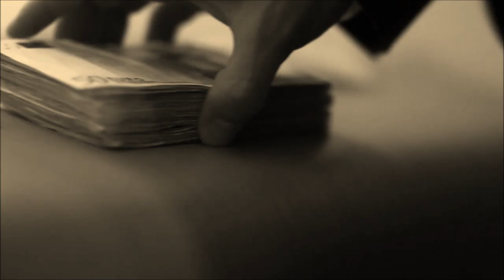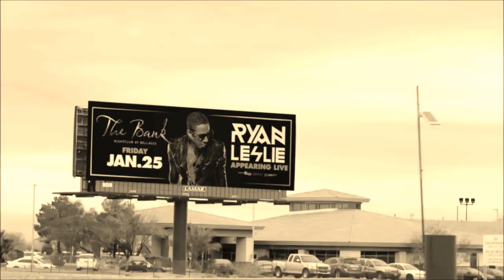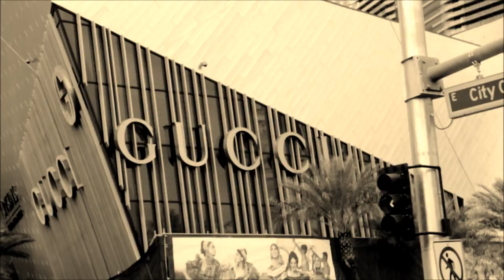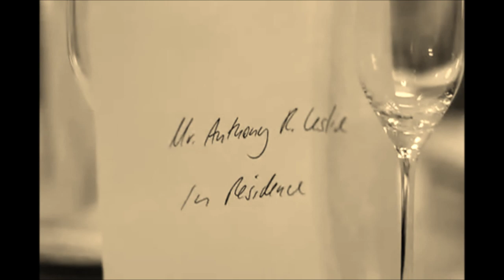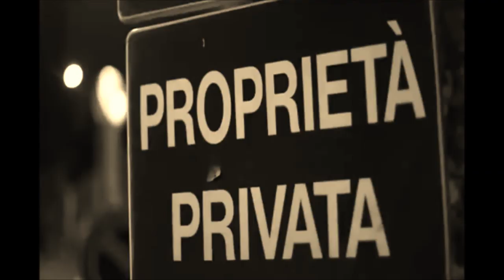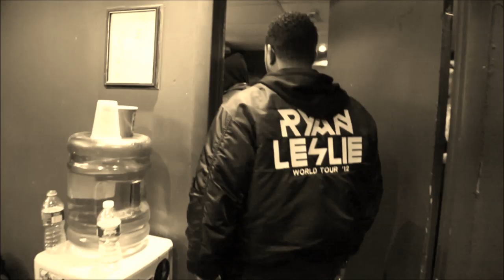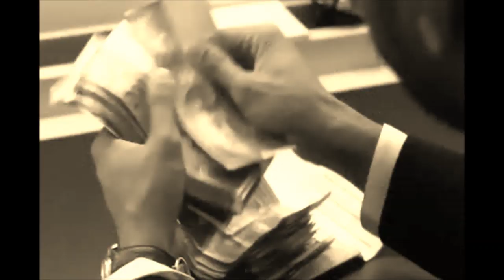RYAN LESLIE - LES IS MORE DOCUMENTARY (PART III)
Starring : Ryan Leslie and Kenza Fourati
Filmed by : Brian Gregory and Evan Rogers
Edited by: StephTheCoolKid
All copyrights reserved by The Next Selection Lifestyle Group